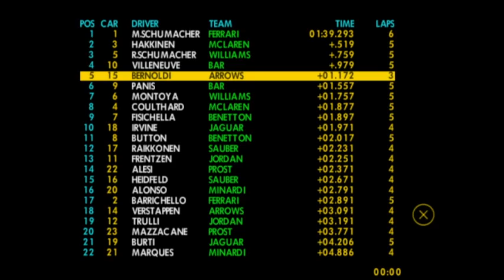F1 2001 GP Europa (Qualfying/Clasificacion) #9